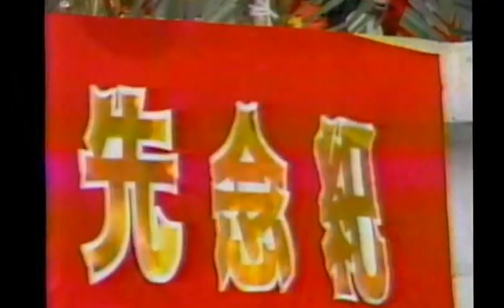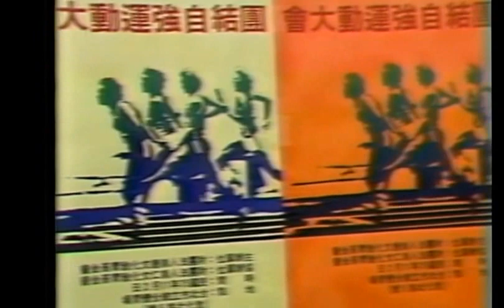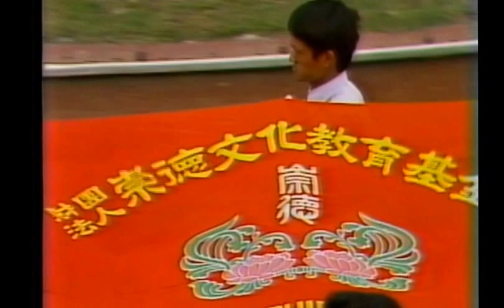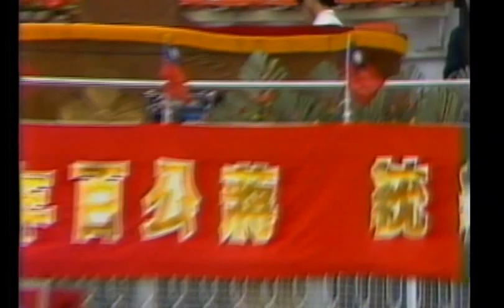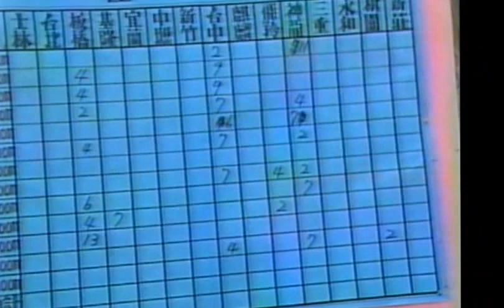aa1986 75 11 02 台北市立 體育運動場 崇德 崇仁 合辦 01 50 18